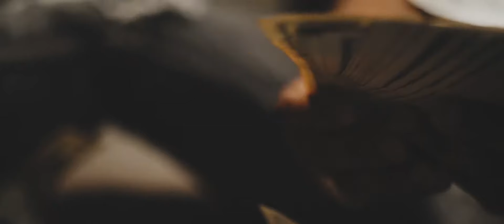Cyko - No Love